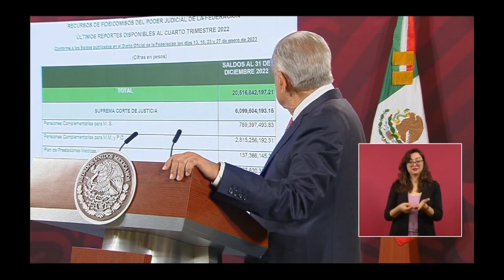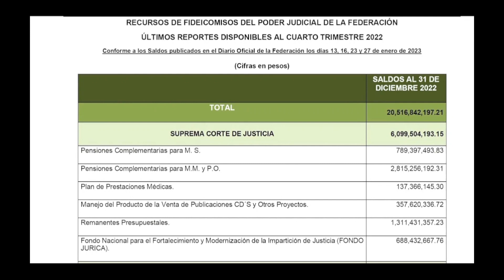Poder Judicial tiene un "guardadito" de 20 mil MDP: AMLO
NoticiasTVT🟣 Cuestiona el Presidente de México, @lopezobrador_ , ‘guardaditos’ de organismos autónomos; revela que el Poder Judicial tiene un fideicomiso de 20 mil millones de pesos para pensiones y compensaciones complementarias de ministros.